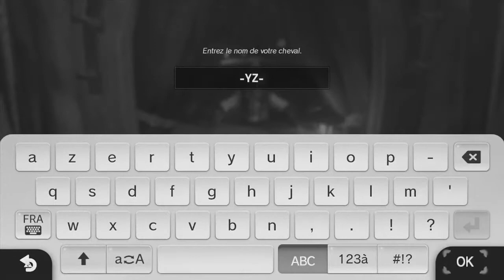[FR] Zelda Breath of the Wild #36 - Un cruel accident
Quelque chose de terrible se produit dans cet épisode... Mais notre voyage doit continuer.